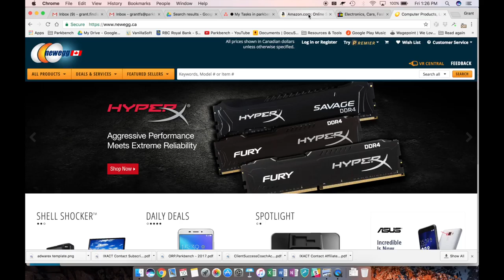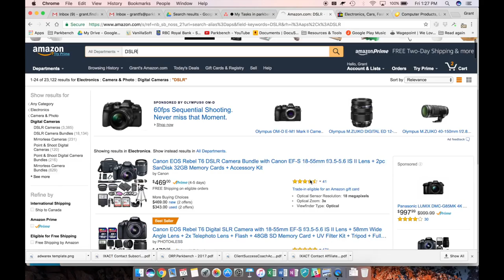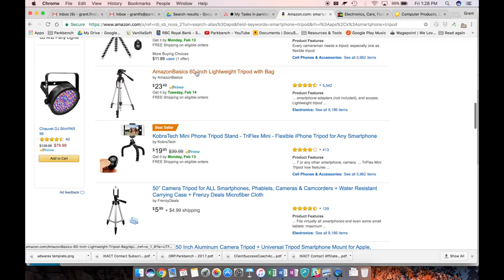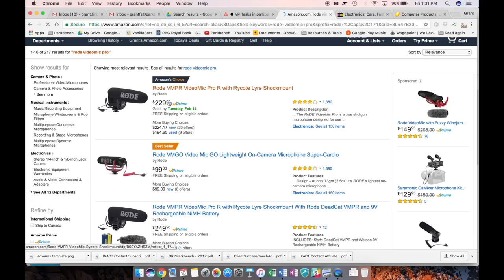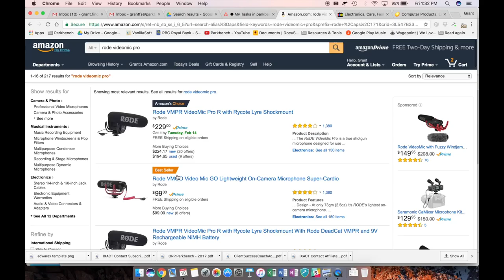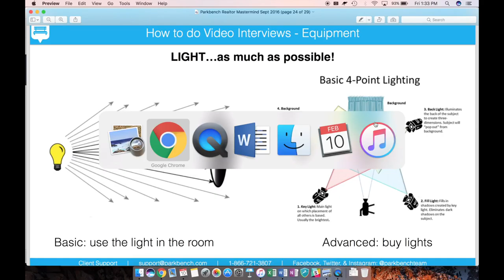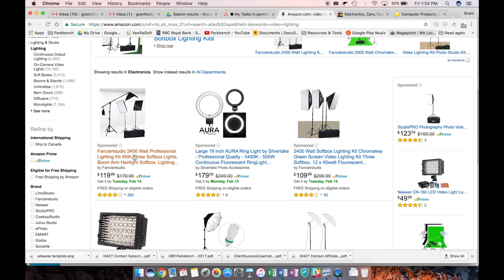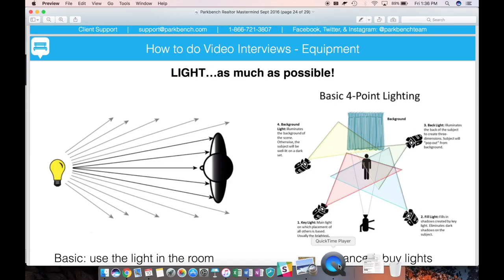What video equipments should real estate professionals use?